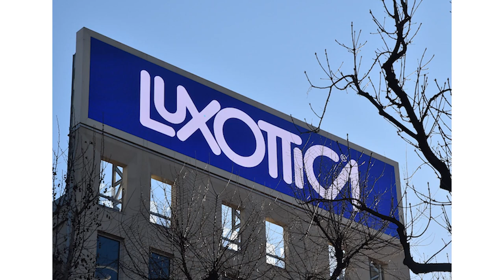Ray Ban King of Sunglasses Success Story | Rags to riches story Ray-Ban Owner Leonardo Del Vecchio